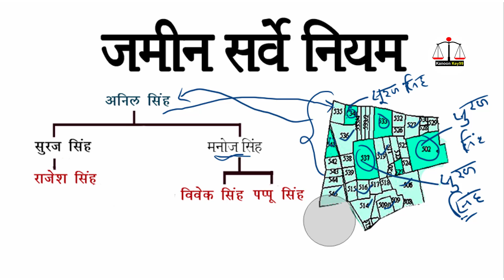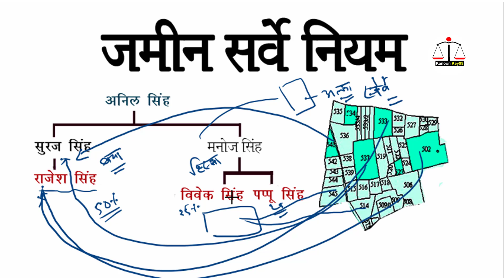जमीन का डिजिटल सर्वे एक कागज जल्द तैयार करें | jamin ka digital survey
Cover Topic:
digital jamin sarve 2022
jamin survey bihar
land digital sarve
jamin survey form kaise bhare
bhumi sarve ka form kaise bhare
digital jamin survey 2022
land digital survey